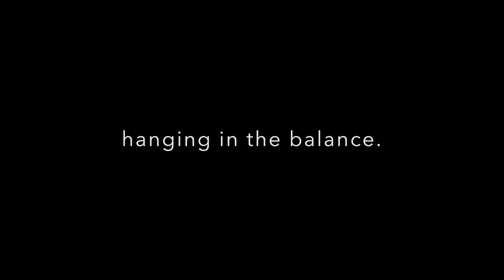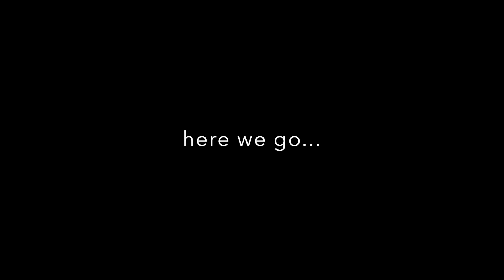2019 WBA Draft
The 2019 Water Basketball Association Draft May 15, 2019.